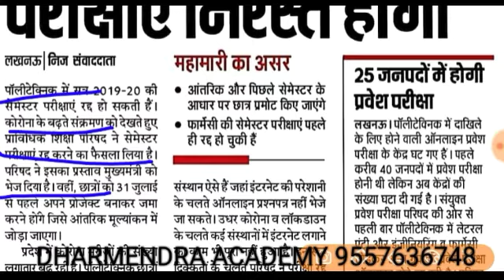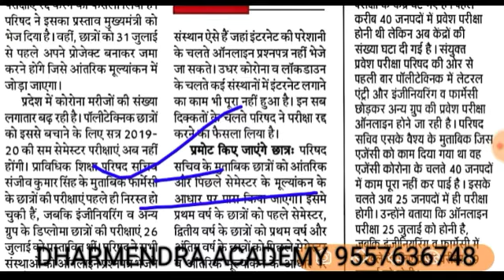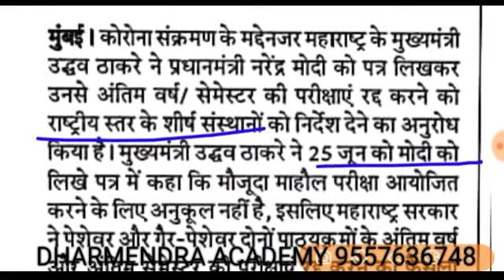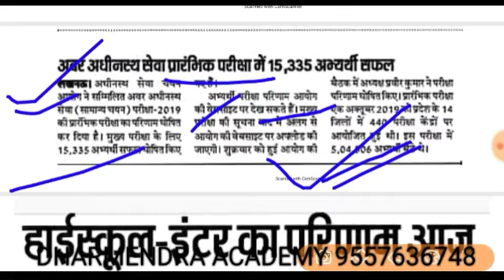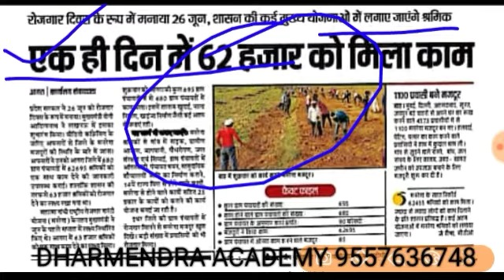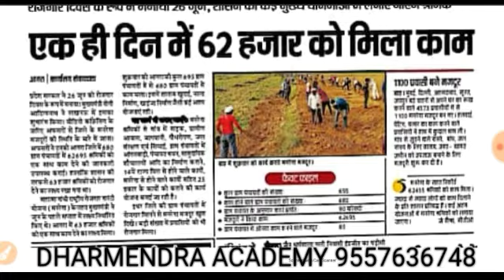दैनिक जागरण समाचार 27 जून विद्यार्थी मॉर्निंग अपडेट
DELED4THSEMMATH|UNDER-ROOT|KARANI|DELEDFOURTHSEMMATHCLASS -7| DELED4THSEMESTER